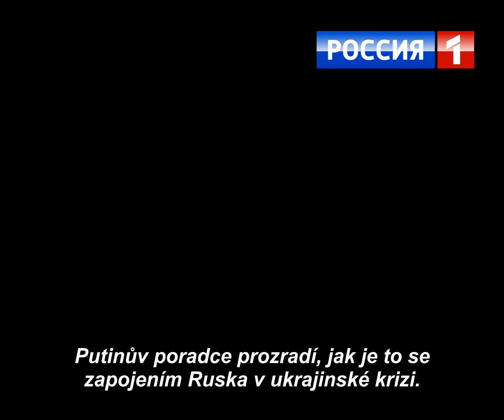Putinův poradce o zapojení Ruska v ukrajinské krizi (parodie)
Obsadili ruští vojáci Krym? Operuje na východní Ukrajině ruská vojenská technika? A kdo sestřelil let MH17 malajsijských aerolinek? To v exkluzivním rozhovoru pro státní televizní kanál Rossiya-1 prozradí poradce Vladimira Putina.

"Risitas cuenta a Jesús Quintero que le pasó cuando fue a trabajar a un chiringuito en Chipiona y le mandaron limpiar unas paelleras en Ratones Coloraos, de Canal Sur. Al final acaban llorando..."